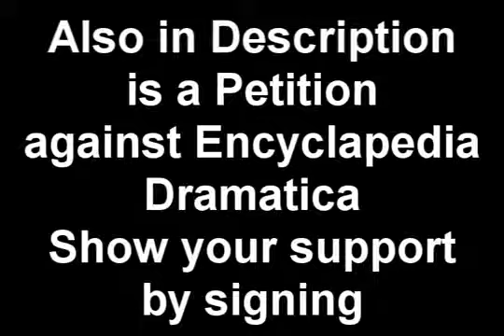Speaking Out Against Cyber Bullying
What a huge gay.